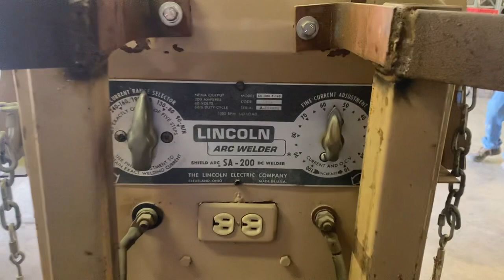Lincoln SA-200 DC Arc Welder - FOR SALE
Lincoln SA-200 DC Arc Welder
-runs well
-has been stored inside